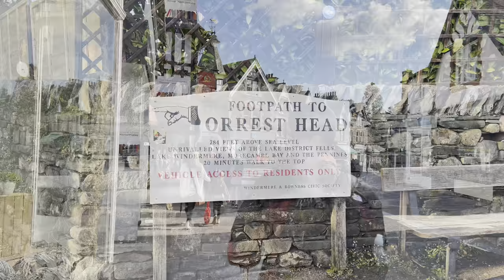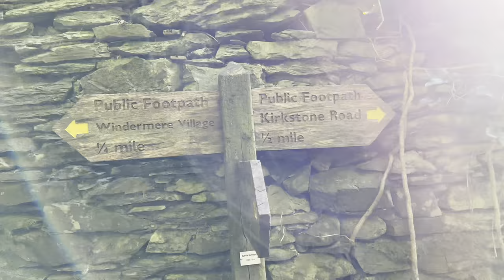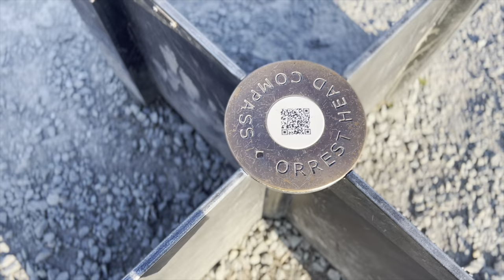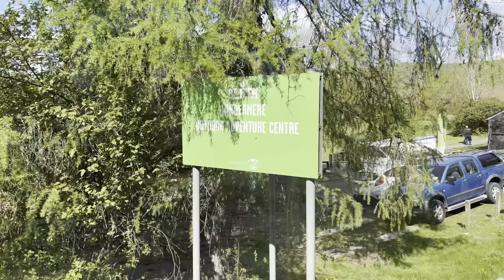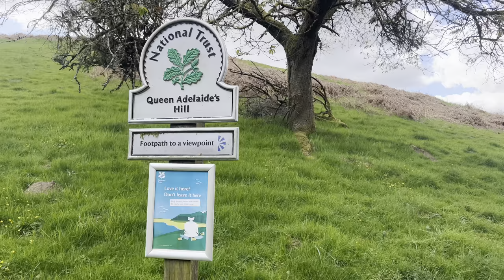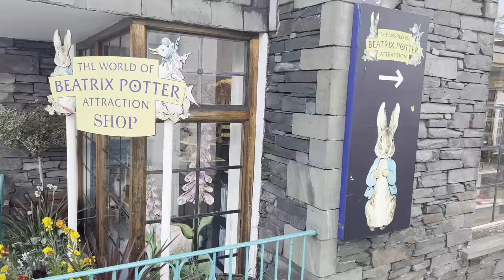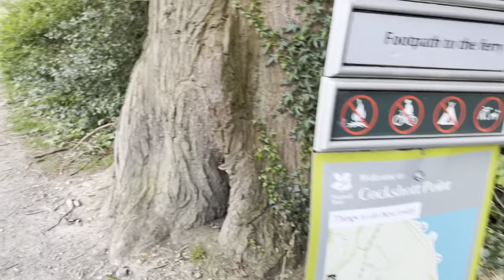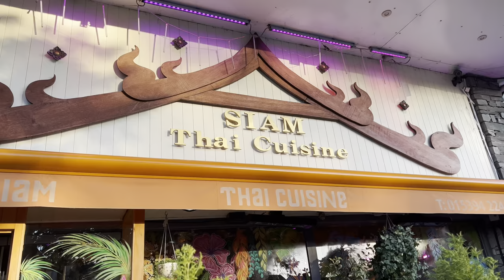2 days in Windermere, Lake District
Hey guys!!

Hope you enjoyed watching my weekend in Windermere.

I post travel, fashion, food, and lifestyle videos.